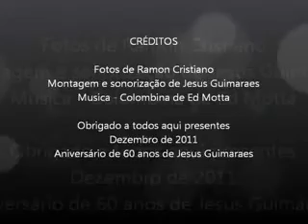fotos do aniversario.avi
Fotos do aniversário dos 60 anos de Jesus Guimaraes